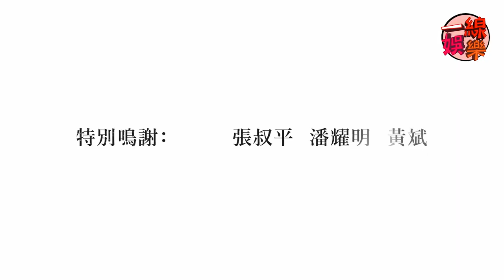當周潤發遇上張家朗！首次與發哥碰面 張家朗怕羞緊張 發哥：我有衝動想學花劍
周潤發同張家朗應Dior邀請，首次見面坐埋一齊對談，張家朗第一次見到發哥，都即刻變得有啲緊張同怕羞，不過發哥咁親民，佢哋都越傾越開心，發哥仲分享人生道理，相信唔只張家朗學到嘢，睇過呢個訪問嘅觀眾都一樣獲益良多呀！